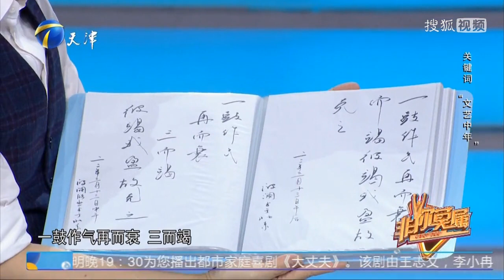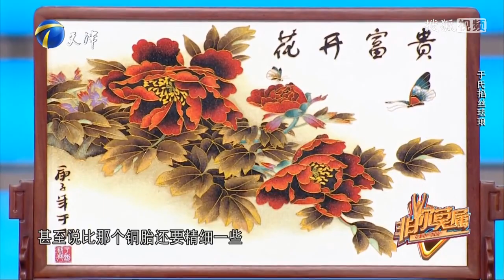非你莫屬 20230212：文藝中年求職愛表現，非遺傳承「於氏掐絲琺瑯」